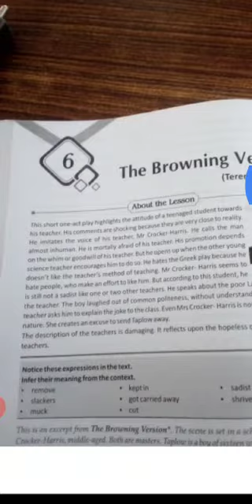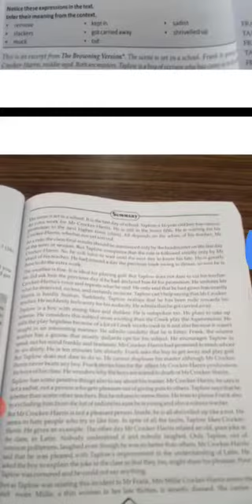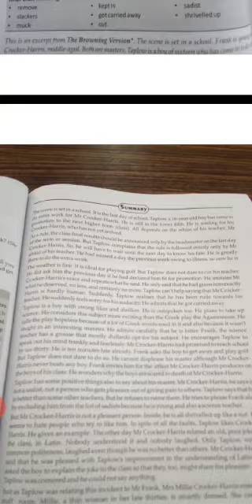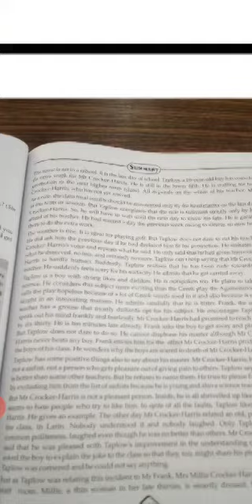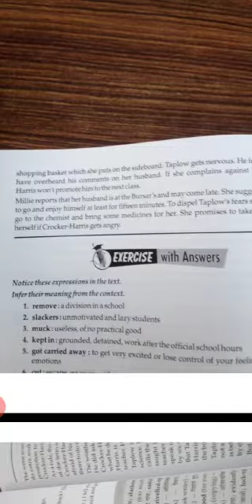Class 11 subject English medium English topic the browning version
Rivision work